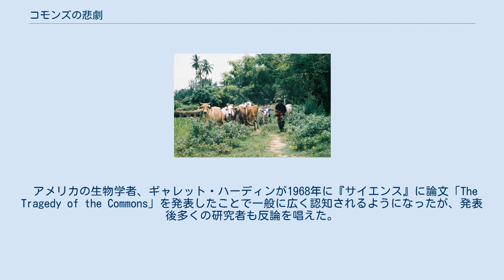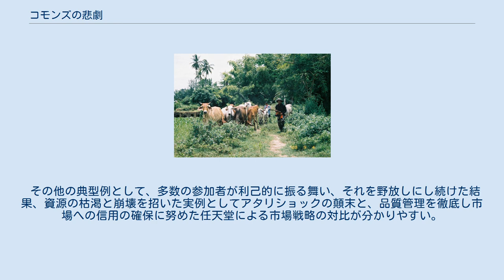コモンズの悲劇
タイ東北地方のコモンズ。
牛飼いは、脇道に生えている草を牛に食ませる。
ローカル・コモンズを利用し管理する現地住民は、草の根民活として評価できる。
 コモンズの悲劇（コモンズのひげき、英: Tragedy of the Commons）とは、多数者が利用できる共有資源が乱獲されることによって資源の枯渇を招いてしまうという経済学における法則。
共有地の悲劇ともいう。
 アメリカの生物学者、ギャレット・ハーディンが1968年に『サイエンス』に論文「The Tragedy of the Commons」を発表したことで一般に広く認知されるようになったが、発表後多くの研究者も反論を唱えた。
 たとえば、共有地（コモンズ）である牧草地に複数の農民が牛を放牧する場合を考える。
農民は利益の最大化を求めてより多くの牛を放牧する。
自身の所有地であれば、牛が牧草を食べ尽くさないように数を調整するが、共有地では、自身が牛を増やさないと他の農民が牛を増やしてしまい、自身の取り分が減ってしまうので、牛を野放図に増やし続ける結果になる。
こうして農民が共有地を自由に利用する限り、資源である牧草地は荒れ果て、結果としてすべての農民が被害を受けることになる。
 また、牧草地は荒廃するが、全ての農民が同時に滅びるのではなく、最後まで生き延びた者が全ての牧草地を独占する。
このことから、不当廉売競争による市場崩壊とその後に独占市場が形成される過程についても、コモンズの悲劇の法則が成り立つ。
 実際にコモンズの悲劇が起こる条件としては、下記のいずれの条件も満たす必要がある。
 共有地がオープンアクセスである 共有地の資源が希少資源で枯渇すると尽くされてしまう 行政政策として、希少資源の獲得など正の外部性（外部経済）の場合は、有償で利害関係者に所有権あるいは独占権を与えて管理させることによって、コモンズの悲劇を防ぐことができる。
なお、コモンズの悲劇を誤用して、利害関係者に独占権を付与することで、業界保護を実施する場合があるので、注意が必要である。
 一方、大気汚染や水質汚濁、土壌汚染など負の外部性（外部不経済）の場合には、大気汚染防止法などの取締法規による規制的手法や、二酸化炭素の排出取引など市場原理を活用する手法（外部不経済の内部化）が用いられる。
 電波利用について、政府が電波使用料の徴収と引き換えに、特定事業者に電波帯域の独占使用を認めさせることである。
 地球環境問題もコモンズの悲劇としてたとえることができる。
人類が共有資源を消費し、各国が国益の追求を進めた結果、地球環境はプラネタリー・バウンダリーと呼ばれる限界を超えつつあり、気候変動や生物多様性の損失などの環境問題が起きている。
環境を維持しつつ人類が活動するためには、生態系の利用可能空間を公平に分配する仕組みや、開発から取り残されている住民の参加などを定める地球規模のガバナンスが必要とされる。
 そこで、地球の利用にかかわる財産権を定めることが、地球を適切に管理することにつながる。
こうした環境悪化に対する処方箋としては、政府などが適切な規制をすることによる保全策が取られるとともに、近年では市場原理を活用する方法として排出取引や環境税の導入が実施されている。
 河川敷などの身近なコモンズを、政府が雑草除去の役務と引き換えに現地住民へ無償で貸し出し、牧畜などを行う事業は、コモンズの適正管理を行っている草の根民活として評価する立場もある。
これは、自然保護や地球環境問題の解決を、住民のローカル・コモンズ管理の手法に見習うという発想をもたらした。
 なお、共有地の共有資源が、地域コミュニティの構成員に限って利用できる「ローカル・コモンズ」（里山の入会地など）は、厳密な意味のコモンズではなく、集団が所有する所有地からの収益を構成員に分配する共同事業「擬似コモンズ」であるから、コモンズの悲劇は起こらない。
相互利益に配慮された共同事業の歴史的制度が、近代化により崩壊することによって生じる共有資源の荒廃などは、集団内の統制崩壊による事業破綻であるから、コモンズの悲劇とは別の現象である。
 ハーディンが論文を発表した後、多くの研究者が反論を唱えた。
そしてハーディン自身もコモンズの悲劇が起こるのはオープンアクセスの時であると自らの主張を改めた。
しかし、発表以後、この論文を中心に議論が巻き起こり、こ...